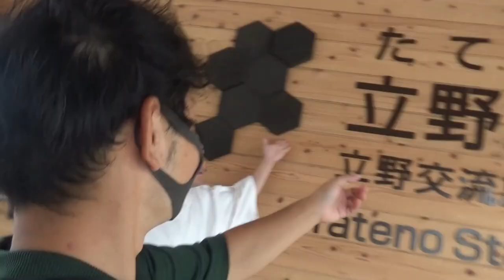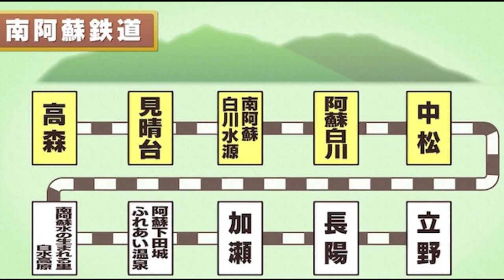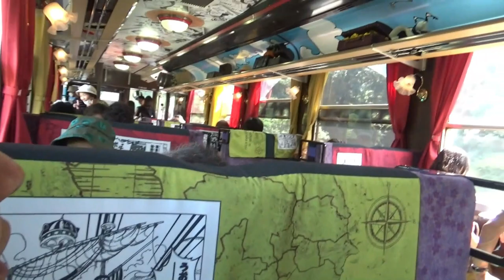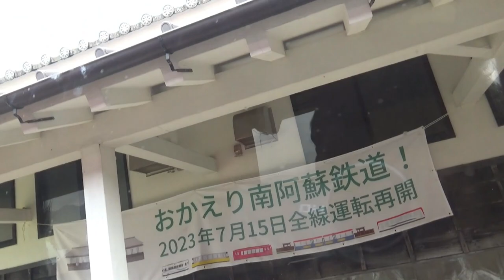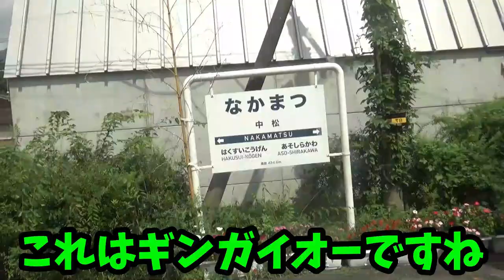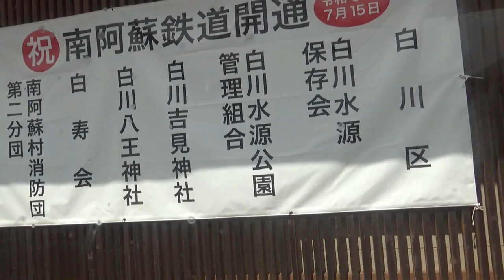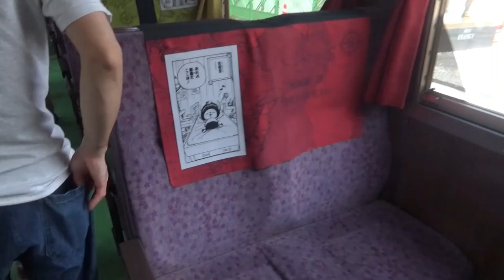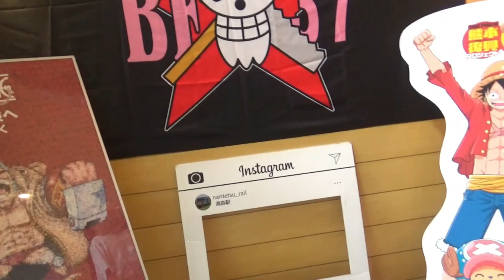【全線開通記念】南阿蘇で楽しもう！サニー号トレイン出航!!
ONE PIECE 熊本復興プロジェクト
KUMAMOTO REVIVAL PROJECTよりお借りしました。

南阿蘇を大冒険！ サニー号トレイン出航！
熊本地震で被災した南阿蘇鉄道の完全復旧を
漫画『ONE PIECE』が応援！ 美しい南阿蘇の地を、
麦わらの一味とともに大冒険を繰り広げるサウザンド・サニー号を
モチーフにした列車「サニー号トレイン」が運行中です！

●BGM
BGMer